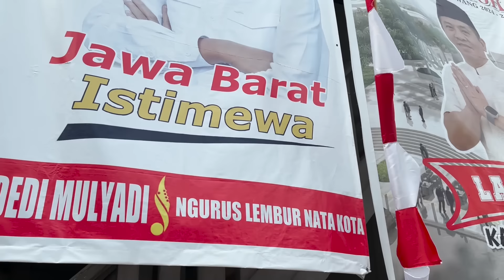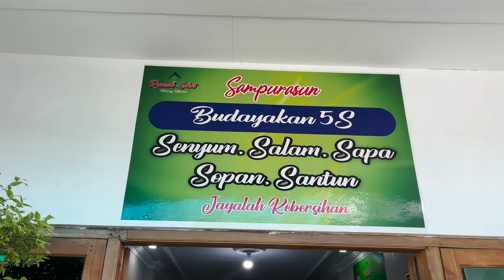DIKASIH MOTOR ANTIK SAMA KANG HARIS! WAKTU PANJI BEROBAT KE RUMAH SEHAT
Alamat Rumah Sehat :
Kp. Narogtog Ds. Tegallega Rt 004/002  Kec. Ciampel Kab. Karawang.
perbatasan antara purwakarta-karawang.
Lokasi masuk paling dekat lewat PT. Indobarat, masul lewat Gg. indomaret masuk kedalam..tar ada penujuk jalan.

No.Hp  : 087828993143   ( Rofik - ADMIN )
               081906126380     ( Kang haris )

Libur praktek, Hari Selasa.
Selamat datang di channel resmi Panji Petualang!

Di sini, kamu akan menemukan berbagai konten menarik seputar dunia reptil, petualangan, dan edukasi satwa liar. Kami berbagi pengalaman langsung dari lapangan, tips dan trik dalam menangani hewan, serta pengetahuan mendalam tentang keanekaragaman hayati Indonesia.

Aktifkan juga notifikasi untuk mendapat pemberitahuan setiap kali video baru diunggah!

Terima kasih atas dukungan kalian semua! Tetap semangat untuk menjaga dan melestarikan alam kita!